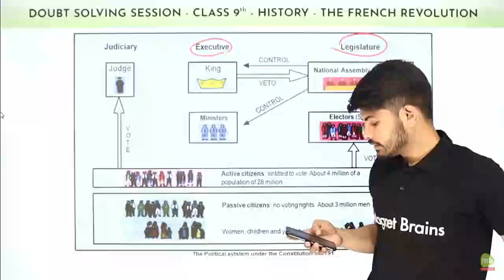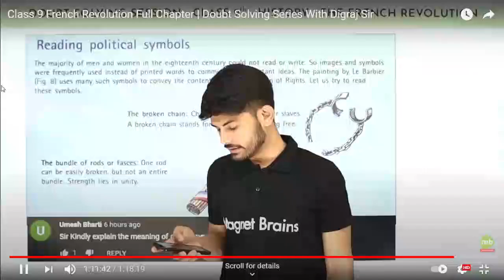Digraj Sir Funny Moments | Magnet Brains Fanclub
Your Queries -
magnet brains
digraj sir magnet brains
magnet brains dance
magnet brains celebration
magnet brains funny moments
magnet brains 2021
new year celebration magnet brains
new year celebration 2021 at magnet brains
digraj sir
vedantu funny moments
digraj singh rajput dance
digraj sir live
digraj singh rajput sir
digraj sir sst
digraj sir david attenborough
magnet brains dance party
funny moments
edumantra and magnet brain
abhishek sir funny moments
vedantu vs magntet brains
magnet brains masti